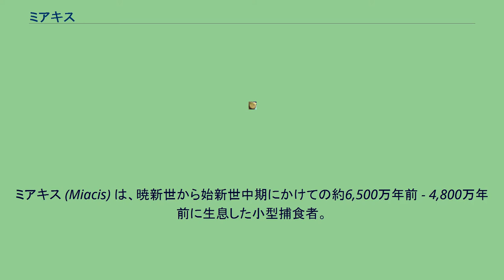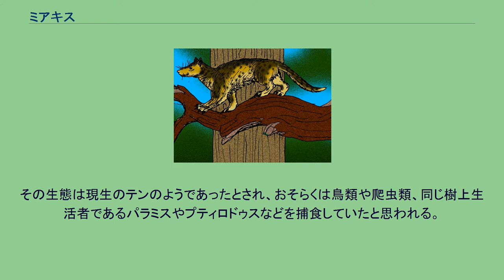ミアキス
ミアキス (Miacis) は、暁新世から始新世中期にかけての約6,500万年前 - 4,800万年前に生息した小型捕食者。
イヌやネコ、アシカなどを含む食肉目の祖先、あるいは祖先に近縁な動物とされる。
かつては食肉目ミアキス科とされた。
しかし、これは多系統であるとして解体されており、現在では食肉形類に分類されることが多い。
体長約30cm。
長くほっそりした胴体や、長い尾、短い脚など、イタチあるいは、現在マダガスカルのみに生息するフォッサなどに似た姿であったと推定される。
後肢は前肢より長く、骨盤はイヌに近い。
四肢の先端には、引っ込めることのできる鉤爪を備えた、五本の趾があった。
この手首の骨は、現生の食肉類とは異なり、諸骨が独立していた。
頭骨については、丈は低いが同時期の肉歯類などよりも身体に対する比率の大きな脳頭蓋を持っていた。
歯性は、ほぼ真獣類の基本形を保持しているが、上顎の最後位の大臼歯は欠ける。
上顎第四小臼歯及び下顎第一大臼歯は、現生の食肉類と同様の裂肉歯となっていた。
また、骨性の鼓胞は持っていない。
当時の地上はヒアエノドンなど肉歯類が捕食者の地位を占めていたため、新参の彼らは樹上にとどまっていた。
その生態は現生のテンのようであったとされ、おそらくは鳥類や爬虫類、同じ樹上生活者であるパラミスやプティロドゥスなどを捕食していたと思われる。